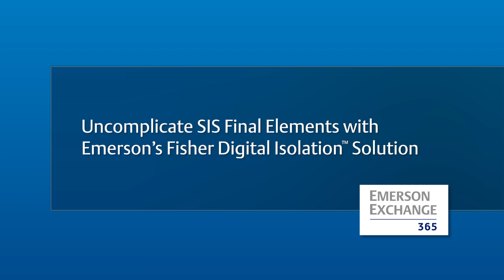Uncomplicate SIS Final Elements with Emerson’s Fisher Digital Isolation™ Solution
Designed for critical uses, Emerson’s Fisher Digital Isolation solution is the final control element within a Safety Instrumented System, pre-engineered for functional safety and supported for the entire safety lifecycle.